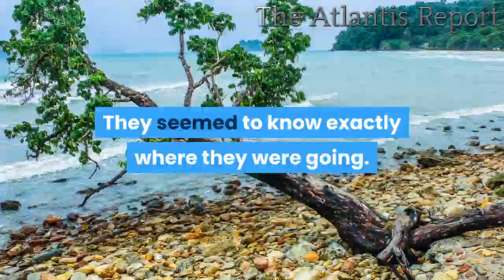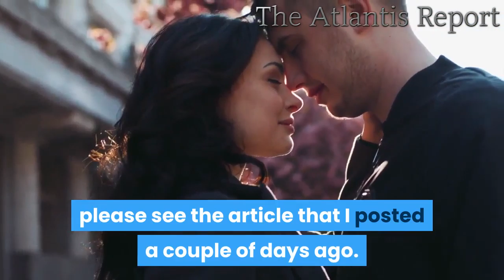👉 What's is Behind The 2020, Civil Unrest In America !?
Who is Behind The 2020, Civil Unrest In America
is a “coordinated command and control” behind the violent riots that have erupted all over the United States.  In recent days, officials all over the country have used words such as “organized” and “organizers” to describe dfocumentary , free documentary , DW documentary ,the orchestration that they have been witnessing in their respective cities.  And all over the U.S., law enforcement officials have reported finding huge piles of rocks and bricks pre-staged at protest locations in advance, and scouts have often been used to direct rioters to locations where police are not present.  Full documentary ,In addition, something that we have been hearing over and over again is that many of the people that are involved in the violence are not known by any of the locals.  Economic collapse ,At this point, the evidence appears to be so overwhelming that some sort of national coordination is taking place that the Department of Justice has decided to launch a formal investigation…